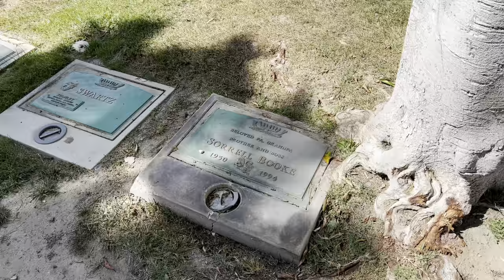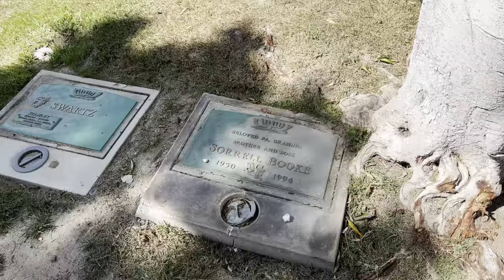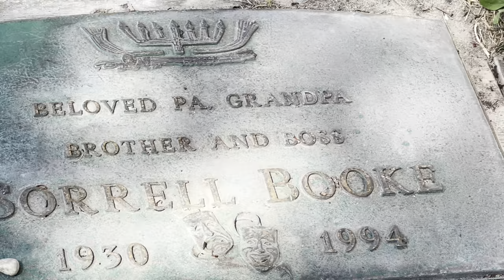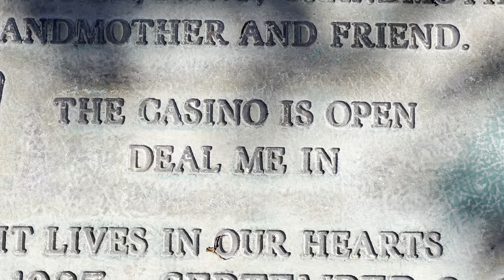The Grave of Boss Hogg from The Dukes of Hazzard | Legendary Actor Sorrell Booke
Sorrell Booke (January 4, 1930 – February 11, 1994) was an American actor who performed on stage, screen, and television. He acted in more than 100 plays and 150 television shows,
and is best known for his role as corrupt politician Jefferson Davis "Boss" Hogg in the television show The Dukes of Hazzard.

Booke's most notable role was in The Dukes of Hazzard as Boss Hogg, the humorously wicked antagonist to Bo and Luke Duke. The series ran on CBS for seven seasons, from 1979 to 1985. It spawned an animated series, The Dukes (1983), two reunion TV specials (by which time Booke had died, and the character of Boss Hogg was also said to be deceased), a feature film (2005) and The Dukes of Hazzard: The Beginning (a 2007 TV movie).

By the late 80s, Booke had stopped appearing physically in acting roles, but he continued to perform voice work on several television shows and movies, occasionally as narrator, and sometimes as a cartoon character's voice, in such movies as Scooby-Doo Meets the Boo Brothers (1987 TV movie), Gravedale High (1990 television series), and Rock-A-Doodle (1991).

On February 11, 1994, Sorrell Booke died of colorectal cancer in Sherman Oaks, California. He is interred at the Hillside Memorial Park Cemetery in Culver City, California.[